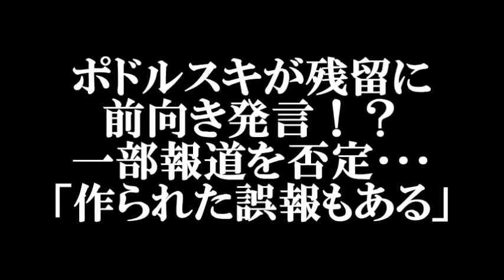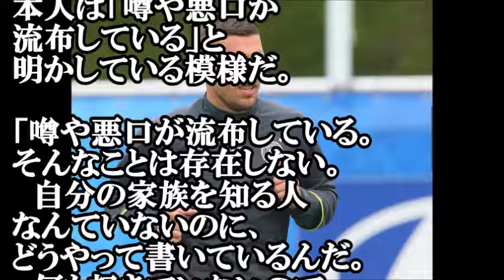【サッカー】ポドルスキが残留に前向き発言！？一部報道を否定･･･「作られた誤報もある」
・24日に行われたトルコ杯
4回戦のトルコ3部・
エルジンカンスポル戦では、
利き足の左足で5点を叩き出
して6－2の勝利に貢献した。
クラブ史上5人目の1試合
5発という偉業を達成した
ポドルスキは、次の
ように語っているという。

【ポドルスキ最新試合】２ゴール１アシストの大活躍！ガラタサライvsエラズースポル(トルコ杯)

【ポドルスキ無双】1試合5ゴール ガラタサライ 6 - 2 24エルチンカンスポル トルコカップ 2017/1/24

ヴィッセル神戸に元ドイツ代表ポドルスキー選手を加入させて鹿島アントラーズと試合をしてみた。ポドルスキーシリーズ第２段♪

ヴィッセル神戸に元ドイツ代表ポドルスキー選手を加入させて浦和レッズと試合をしてみた♪ルーカス　ポドルスキーの衝撃！！！